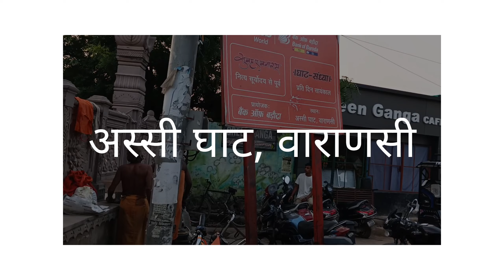Varanasi Ganga Ghaat